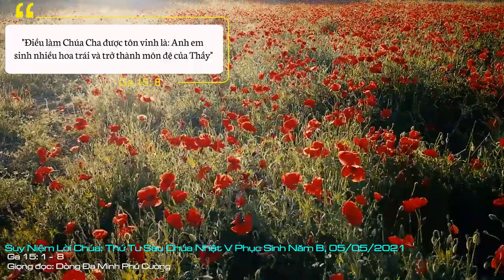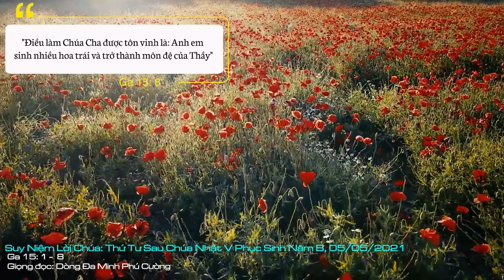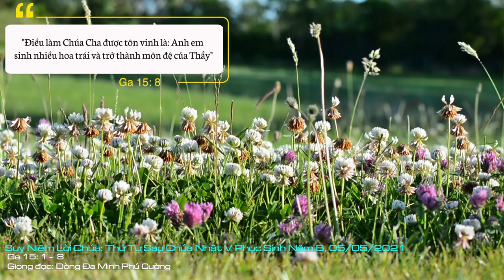Suy Niệm Lời Chúa: Thứ Tư Sau Chúa Nhật V Phục Sinh - Năm B, 04/05/2021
Thứ Tư Sau Chúa Nhật V Phục Sinh - Năm B: xin ban cho chúng con mỗi ngày luôn được gắn kết với Chúa bằng việc tham dự thánh lễ. Qua đó, chúng con luôn được kết hiệp mật thiết với Chúa như cành nho được gắn kết với cây nho; đó chính là chúng con được nuôi dưỡng bằng sự sống chính Chúa ban cho chúng con.
“Thầy là cây nho, anh em là cành. Ai ở lại trong Thầy và Thầy ở lại trong người ấy, thì người ấy sinh nhiều hoa trái”.
Qua hình ảnh của cành nho gắn kết với cây nho, Chúa Giêsu muốn nói cây nho thật, đó chính là Người; cành nho đó chính là mỗi người chúng ta. Do đó, sự sống của chúng ta cần được gắn liền với với Chúa. Nếu như chúng ta rời xa Người, thì chắc chắn chúng ta sẽ bị chết như cành nho không gắn liền với cây nho.
Vậy làm thế nào để mỗi ngày chúng ta được gắn kết với Chúa Giêsu?
Một trong những phương thế đó chính là chúng ta tham dự thánh lễ. Mỗi ngày sống chúng ta thực thi được như vậy thì quả thực ta là những cành nho tươi tốt và sẽ trổ hoa kết trái vì luôn được gắn kết với thân nho, đó chính là được gắn kết với Chúa Giêsu. Vì chính Chúa Giêsu đã dạy: “Thầy là cây nho, anh em là cành. Ai ở lại trong Thầy và Thầy ở lại trong người ấy, thì người ấy sinh nhiều hoa trái” (c. 5).
Lạy Chúa Giêsu, xin ban cho chúng con mỗi ngày luôn được gắn kết với Chúa bằng việc tham dự thánh lễ. Qua đó, chúng con luôn được kết hiệp mật thiết với Chúa như cành nho được gắn kết với cây nho; đó chính là chúng con được nuôi dưỡng bằng sự sống chính Chúa ban cho chúng con. Amen.